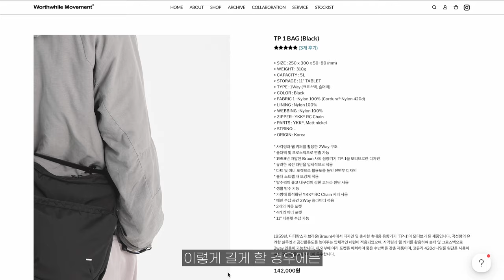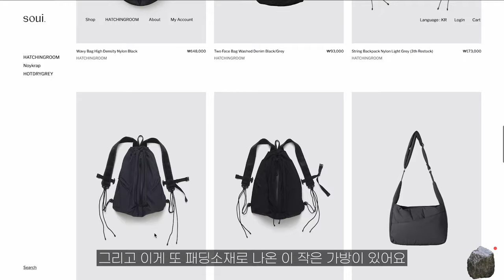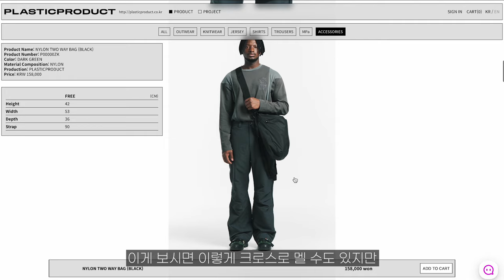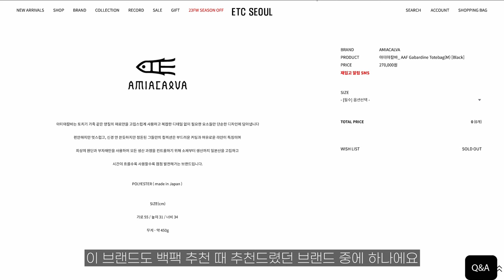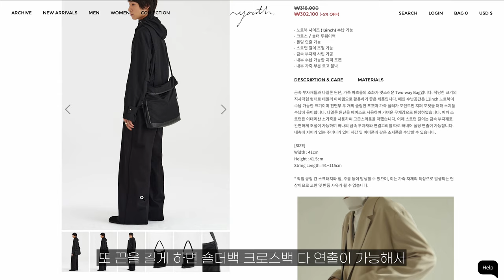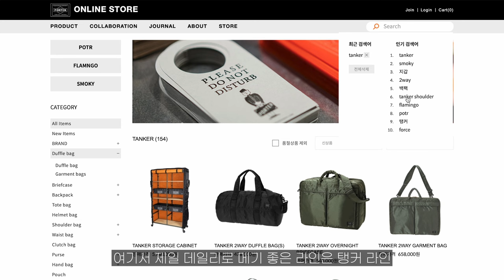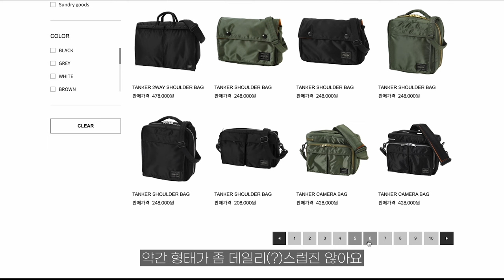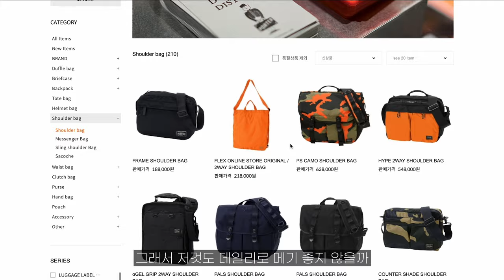SUB) 대학생 직장인 데일리백 추천 | 숄더백 추천 | shoulder bag | 포터, 아미아칼바, 아모멘토, 유세지, 유스, 플라스틱 프로덕트, 해칭룸, 월스와일 무브먼트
INFO 🌴

worthwhile movement
TP1 BAG

hatchingroom
wavy bag high density nylon

usage
Maggie bag

plastic product
nylon two way bag

amomento
square big cross bag

amiacalva
aaf gabardine totebag (M)

youth
two-way bag

porter
tanker shoulder bag(S)